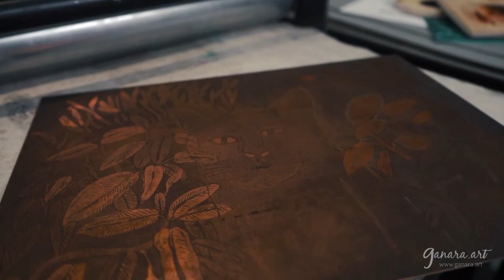Mengarsip Cetak Grafis Ep. 2 (Empat teknik dasar utama Seni Cetak Grafis)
Berdasarkan cara menghasilkan acuan cetaknya, seni cetak grafis dibagi menjadi 4 teknik dasar utama:

1. Teknik Cetak Tinggi
2. Teknik Cetak Dalam
3. Teknik Cetak Datar
4. Teknik Cetak Saring